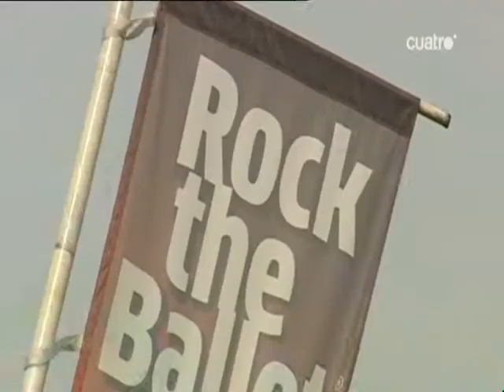Premio profesional de Guillermo (24 sept. 2010).wmv